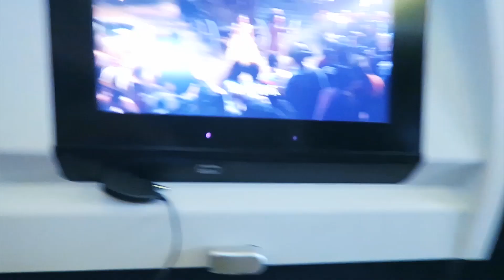DE VOLTA EM PARIS EM GRANDE ESTILO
Audio Copyright:
Song: Attant - Alone